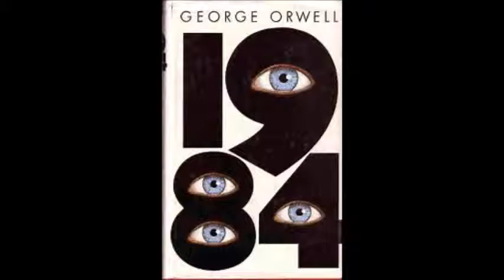George Orwell, 1984 #2 partie I, chapitre II m4a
lecture du chapitre II de la partie I de 1984 de George Orwell